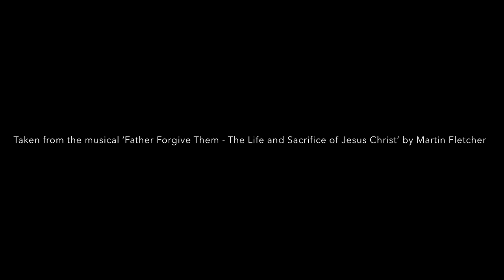‘You’re Mine’ written and performed by Martin Fletcher and Joanne Wallace.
Taken from the musical ‘Father Forgive Them’ by Martin Fletcher, this song was co-written by Martin and I in about 8 minutes. Both of us have a strong affinity with Our Lady and wanted to capture the shared concern of Mary for her son (and vice versa) as Jesus’ ministry gathered momentum. ‘The Chosen’ season 3 Ep3 also depicted this beautifully and I was so pleased to see something that we had felt so keenly in the writing of the song, shown with realism and heart,
So, here is my offering to you - I’ve added some ‘chosen’ clips of mother and son  to the audio of the song… we hope you enjoy it🙏